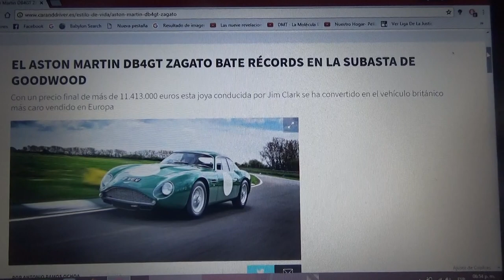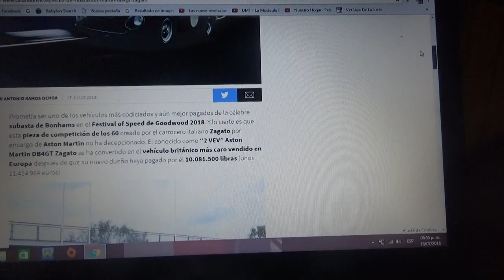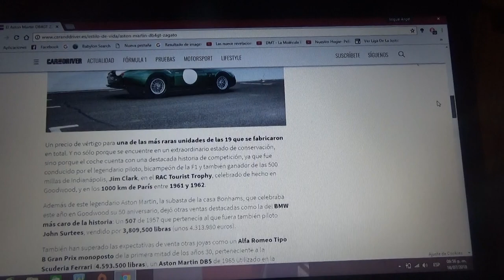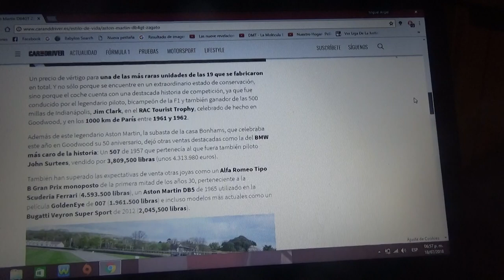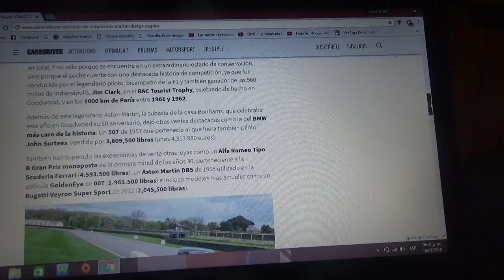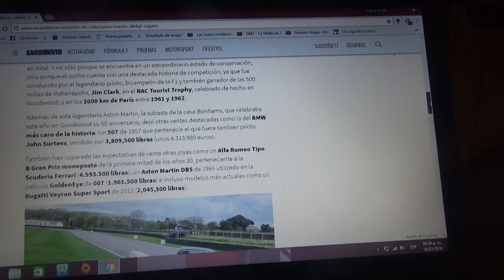Vendido el Aston Martin DB4GT Zagato de Jim Clark en la subasta de Goodwood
Con un valor final de 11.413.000 este automóvil fue vendido como el auto británico mas caro en Europa y perteneció al legendario corredor bi campeón de F1 y ganador de las 500 Millas de Indianapolis Jim Clark